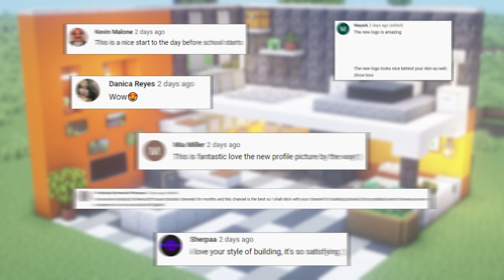⚒️ Minecraft : How to make a Coffee Machine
Minecraft : How to make a Coffee Machine - Hey guys! In this video I will show you how to make coffee machines! Thank you so much! Enjoooy!

Invisible Item Frame:
/give @s item_frame{EntityTag:{Invisible:1}}

Armor Stand:
/summon armor_stand ~ ~ ~ {ShowArms:1b,Rotation:[90f],Pose:{RightArm:[0f,90f,94f]}}

/summon armor_stand ~ ~ ~ {ShowArms:1b,Rotation:[180f],Pose:{RightArm:[0f,90f,94f]}}

/summon armor_stand ~ ~ ~ {ShowArms:1b,Rotation:[270f],Pose:{RightArm:[0f,90f,94f]}}

/summon armor_stand ~ ~ ~ {ShowArms:1b,Rotation:[360f],Pose:{RightArm:[0f,90f,94f]}}

~ Favorite comments will be posted on the next video. ~

Coffee Shop Date - by Jaydan Talley

Peace Out!